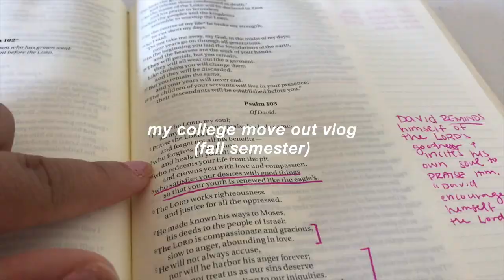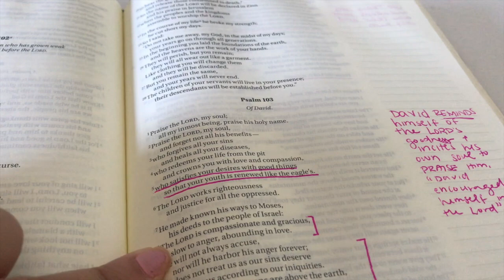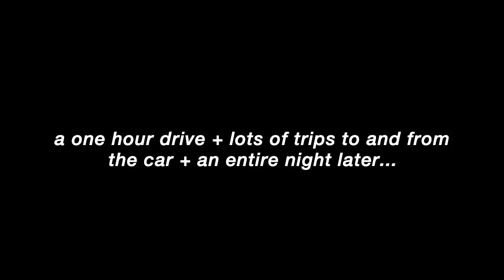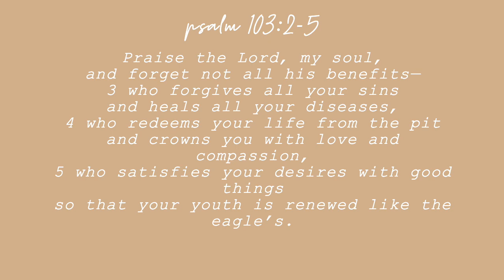COLLEGE MOVE OUT VLOG 2020! thomas jefferson university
hi! today's video is a short and sweet day in my life officially moving out of my fall semester apartment and moving back home until after new year's! There were soooo many trips to the car, a long drive, and doing everything possible to make everything fit... but we made it!!

can't wait to catch y'all in my next vlog, see ya!

I love u so much but God loves u more(:
feel like bingeing? watch some more!

my life in pictures on ig:
my original musics! 🎶
music creds:
bored prod by LuKrembo
happy you're here! here's a lil about me((:
name: emily
age: 19
location: philly(ish)
college: thomas jefferson university (east falls)
faith: relationship w jesus!
ethnicity: nigerian american
a little about my channel:
On this channel, I share my faith, college lifestyle, and lessons I learn on the journey of both. I hope to inspire, encourage, connect, and have some fun in the middle of all that good stuff! I'm so so thankful for the life I've been blessed with and love that I can share it with you all -- the good, bad, and ugly. subscribe to join the journey!

additional tags:
college apartment vlog
leaving for college
college sophomore
college apartment shopping vlog
college vlog
thomas jefferson university east falls campus
thomas jefferson university
thomas jefferson university move in day
thomas jefferson university move in
thomas jefferson university apartments
college apartment tour
college dorm tour
college move out vlog
move out vlog 2020